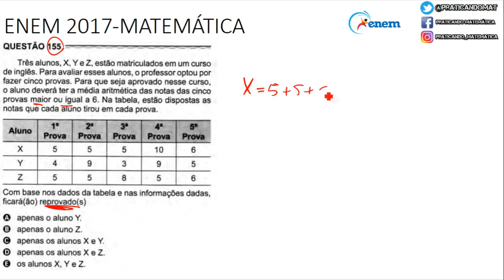ENEM 2017 -Questão 155(AZUL)-TRÊS ALUNOS X,Y,Z ESTÃO MATRICULADOS..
Fala aluno !! Tem dúvida nessa questão de média ? Então vem comigo na resolução que te mostro como resolver .

Três alunos, X, Y e Z, estão matriculados em um curso de inglês. Para avaliar esses alunos, o professor optou por fazer cinco provas. Para que seja aprovado nesse curso, o aluno deverá ter a média aritmética das notas das cinco provas maior ou igual a 6. Na tabela, estão dispostas as notas que cada aluno tirou em cada prova.

Com base nos dados da tabela e nas informações dadas, ficará(ão) reprovado(s)

A)apenas o aluno Y
B)apenas o aluno Z
C)apenas os alunos x e y
D)apenas os alunos x e z
os alunos x, y, z
▶PLAYLISTS INTERESSANTES

___________________ATENÇÃO __________________________________